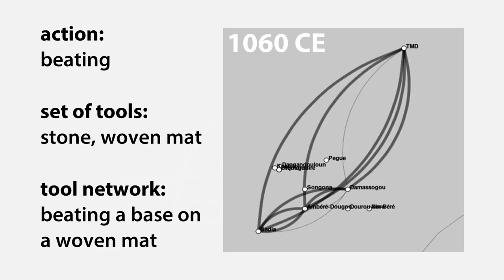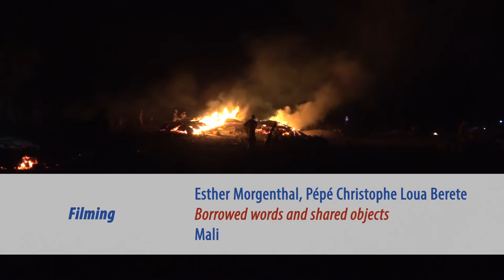Entangled Africa 2020 - Borrowed words and shared objects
The Entangled Africa projects research in both relatively well known and almost unfamiliar regions south of the Sahara. Hand in hand, the humanities and natural sciences try to decipher the complex web of far-reaching relationships and interactions of Africa's past.

In spring 2020, the team of project “Borrowed words and shared objects” was able to conduct important archaeological and linguistic research in Mali.

With film footage of the project "Borrowed words and shared objects (P09)".

Produced by Text + Image Media Production and the SPP Coordination Project (P12,